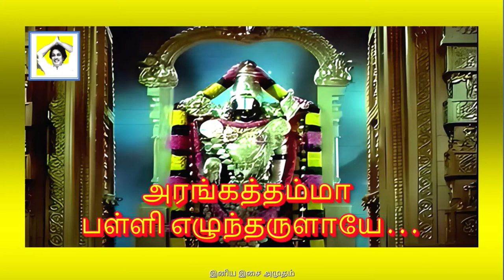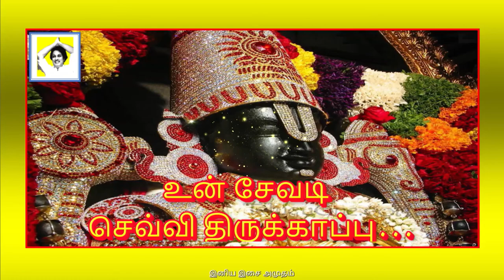KATHIRAVAN GUNA THISAI | கதிரவன் குணதிசை | திருமால் பெருமை | 1968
பதிப்புரிமை வைத்திருப்பவர்களால் அனைத்து உரிமைகளும் பாதுகாக்கப்பட்டவை

சீர்காழி கோவிந்தராஜன்
கே. வி. மகாதேவன்

அனைவருக்கும் வணக்கம்,
"இனிய இசை அமுதம்" சேனலுக்கு தொடர்ந்து ஆதரவு அளித்து வரும்
சந்தாதாரர்களுக்கும், அன்பு உள்ளங்களுக்கும் என் பணிவான நன்றிகளை
தெரிவித்துக்கொள்கிறேன்.
காப்புரிமை காரணங்களால் "இனிய இசை அமுதம்" சேனலில் பதிவுசெய்யப்படும் வீடியோக்கள் மூலம்
எனக்கு எந்த வருமானமும் கிடையாது.

இந்த சேனலில் பதிவு செய்யப்படும் வீடியோக்கள் அனைத்தும் பொழுதுபோக்கு சேவைக்காக மட்டுமே.
"இனிய இசை அமுதம்" சேனலில் ஒளிபரப்பப்படும் விளம்பரங்களுக்கு எந்த வகையிலும் சேனல் பொறுப்பாகாது.

தொடர்ந்து நீங்கள் அளித்து வரும் அன்பிற்கும் ஆதரவிற்கும் மிக்க நன்றி.

Hi everyone,
I inform you,
Through videos recorded on the channel "INIYA ISAI AMUDHAM" due to copyright reasons I don't have any income..

The channel is not responsible in any way for the advertisements aired on the channel "INIYA ISAI AMUDHAM"
Thank you so much for your continued love and support.